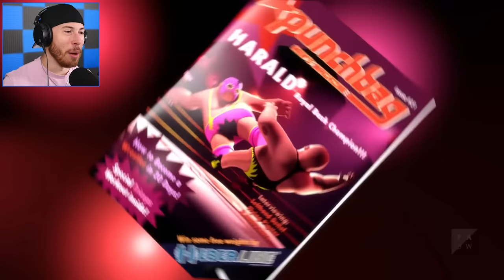I Found The FUNNIEST Animations on YOUTUBE!